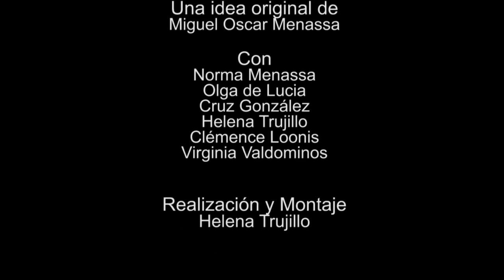217 ELLAS, CONVERSACIONES DIVERSAS: SÁNCHEZ "EL ESTRATEGA"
217 ELLAS, CONVERSACIONES DIVERSAS: SÁNCHEZ "EL ESTRATEGA"

Espacio de tertulias con mujeres, poetas y psicoanalistas del Grupo Cero. Cada martes a las 22 horas (hora española).